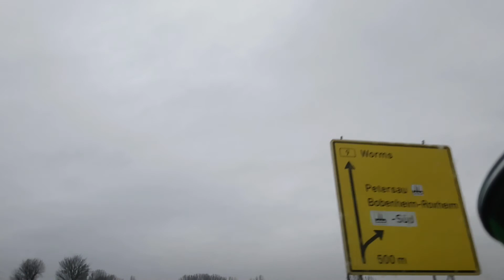北部の深いビアンカは雨をもたらす